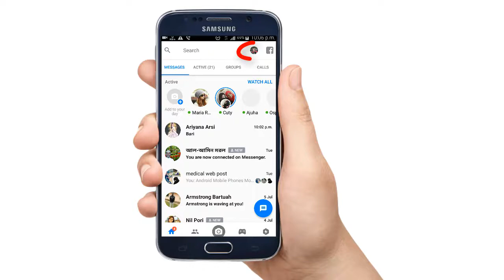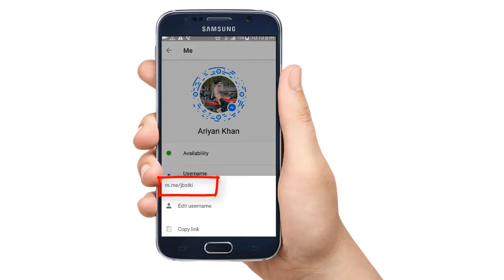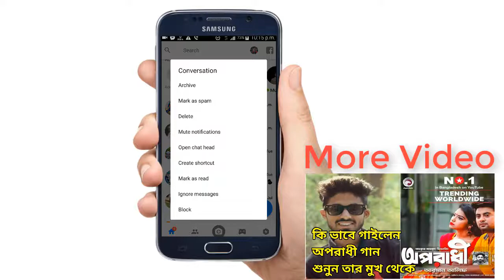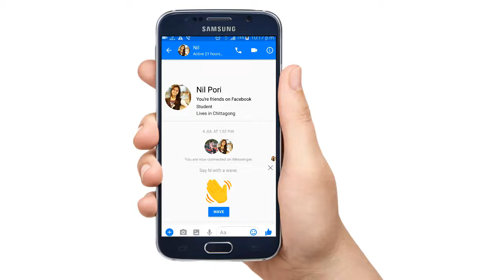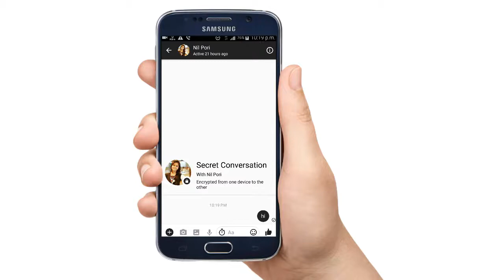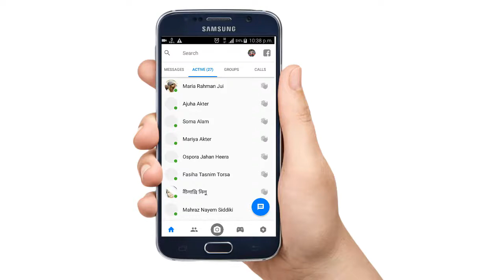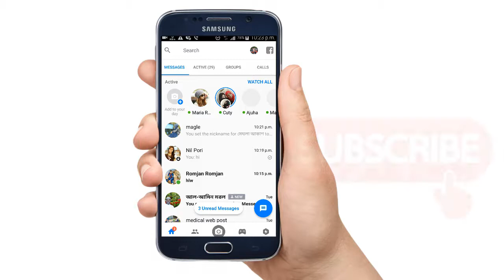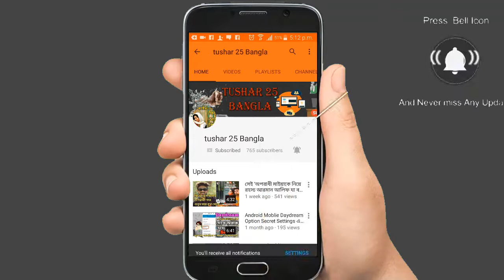Facebook Messenger Hide And Secret Option Tricks 2018 Messenger এর গোপন কিছু সেটিং দেখে নিন!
Facebook messenger is very popular mobile app for chatting with friends , so if you use facebook messenger then you should definitely use these most important feature of messenger , using messenger you can hide your online chat from messenger which means you can chat offline , you can use secret messenger for your secure your chatting from hackers  etc etc.

দেখুন কিভাবে Storm play তে account করবেন এবং কিভাবে কাজ করবেন। A to Z Bangla Tutorial